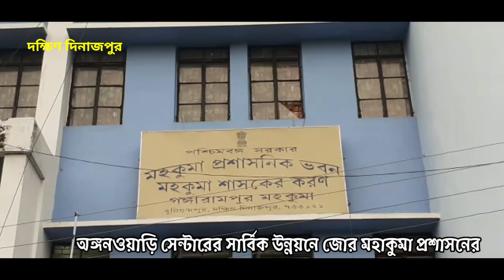অঙ্গনওয়াড়ি সেন্টারের সার্বিক উন্নয়নের জোড় মহকুমা প্রশাসনের